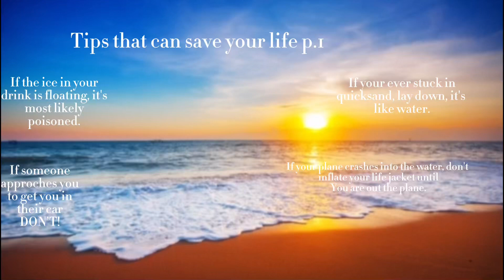Tips that can save your life p.1